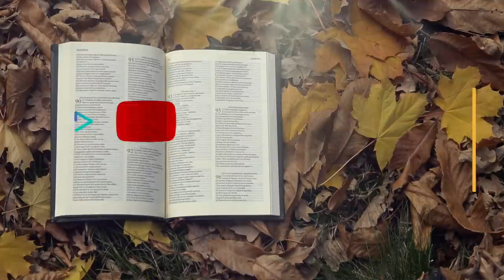Vangelo del giorno - Lc 10,21-24 - Un germoglio spunterà - Koinonia Giovanni Battista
Martedì 1 dicembre 2020 - Lc 10,21-24 - Un germoglio spunterà
Commento alla Parola del giorno: Lc 10,21-24
⏱ CAPITOLI DEL VIDEO ⏱️
00:00 | Introduzione
00:23 | Commento alla Parola del giorno (Lc 10,21-24)
07:27 | Preghiera
08:58 | Video dell'areale di Strona al tramonto con sottofondo del Salmo 79 (80)
09:14 | Immagine preparata da KBiella della Parola del giorno (Is 11,1)